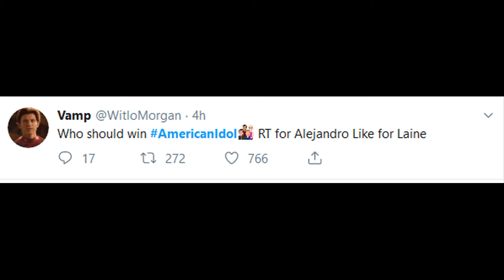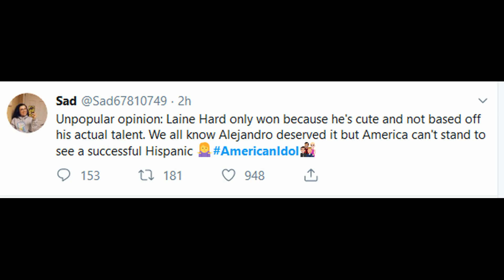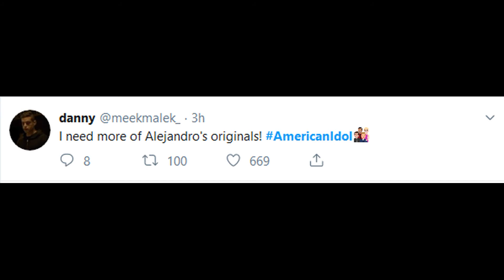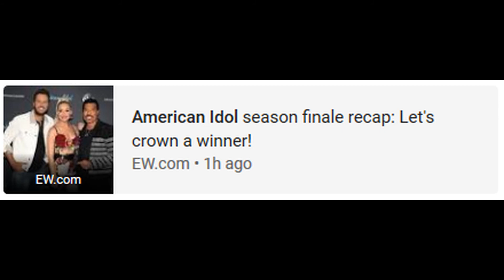American Idol 2019 Finale RECAP AND REACTIONS